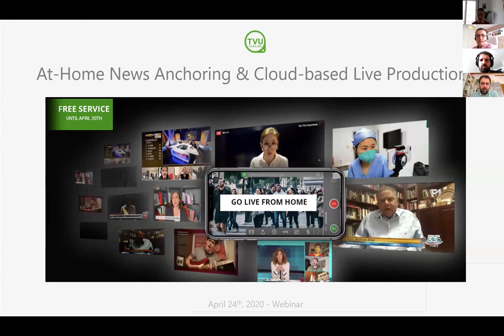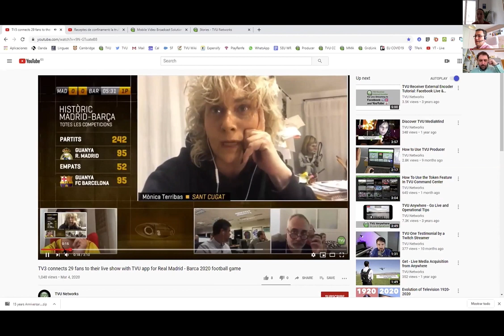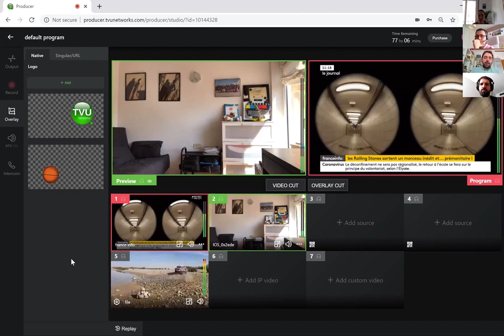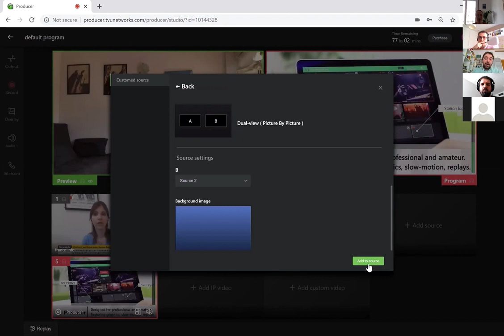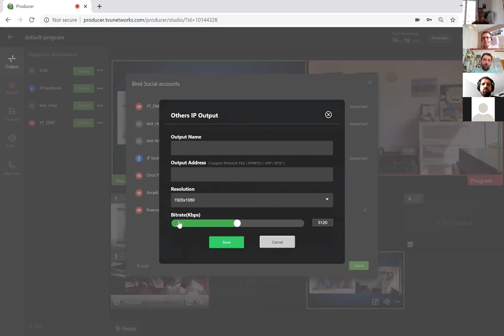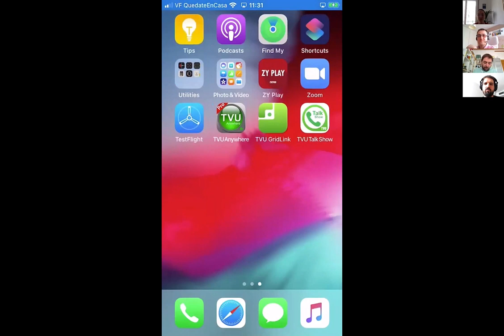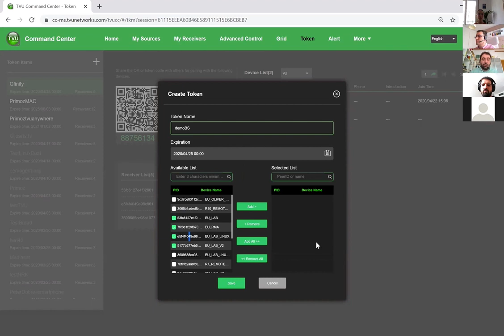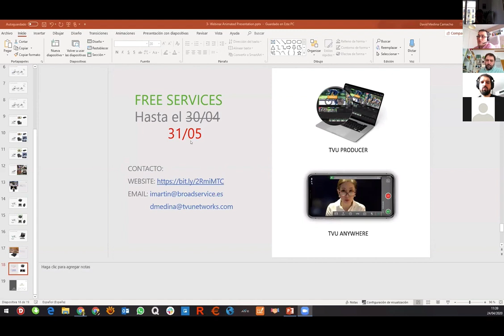Presentación de noticias y producción profesional de video en vivo basado en la nube desde su casa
TVU Networks en colaboración con Broad Service demostró:

• Transmisión de noticias desde el hogar
Con el paquete de noticias para el hogar de TVU, puede tener presentadores de noticias que presenten las noticias de forma remota como si estuvieran anclando en el estudio utilizando tres elementos clave: un transmisor fiable con cámara (aplicación TVU Anywhere), IFB y Teleprompter

• Ejecución de producción profesional en la nube desde casa
No puede llevar todo su equipo de playout a casa desde el estudio. La respuesta es ejecutar su reproducción usando la nube en su lugar con TVU Producer, una solución de producción de video y gráficos en vivo